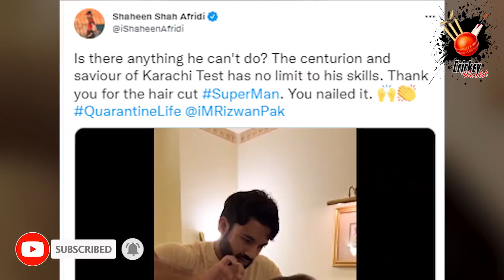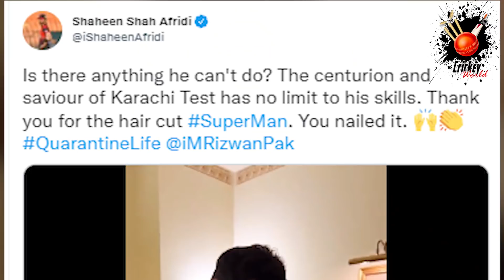Shaheen Afridi & Marnus Labuschagne Hair Cut in Hotel by Players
AustraliaTeamReachedLahore
Australia Cricket Team VVIP Protocol in Lahore
Pak vs Aus Teams Reached
Pakistan vs Australia 3rd Lahore Test Match
Australia cricket security in Lahore
Australian team begins first tour of the South Asian country in nearly quarter of a century amid tight security for their six-week stay.
Australia’s cricket team has flown into Pakistan on their first tour of the country in nearly a quarter of a century – and into a security bubble that will envelop them throughout their six-week stay.

Pakistan have struggled to attract visiting sides since a fatal terror attack on the visiting Sri Lanka team’s bus in 2009.
Australia pulled out of a tour five years earlier after a suicide blast at a Lahore church.

They last played in Pakistan in 1998, winning a three-Test series 1-0 and blanking the hosts in the three one-day internationals.

“They have landed,” a Pakistani security official said while Australia batsman Steve Smith posted a picture on Twitter saying the team had arrived.
Australia will play three Tests, three one-day internationals, and one Twenty20 match before leaving on April 6.

Having been forced to play their home games abroad – mainly in the United Arab Emirates – Pakistan appeared to have reassured international cricket authorities last year, with both New Zealand and England scheduled to tour.

But the Black Caps hastily departed in September just minutes before their first match was due to start, citing security fears. England postponed tours by their men’s and women’s teams soon after.

The decisions incensed Pakistan cricket authorities, who felt they had done everything possible to ensure safety and security.

They say they are again leaving nothing to chance, with nearly 4,000 police and military personnel guarding the team hotel in Islamabad and the cricket stadium in the nearby garrison city of Rawalpindi.

The Australian men's cricket team has landed in Pakistan for the all-format series, scheduled to start from March 4.

According to details, the Aussies reached Islamabad during the wee hours of Sunday morning via a special plane and were escorted to their hotel from the airport under tight security.

After spending a day in isolation, the Kangaroos will be able to train from Monday. Meanwhile, Australia's Test captain Pat Cummins will do an on-arrival virtual presser at 10.00 a.m.

It must be noted that the Australian squad is in Pakistan after a gap of 24 years. The last time they toured the country was back in 1998 under the leadership of Mark Taylor.

three Tests, three ODIs and a T20I from March 4 to April 5. Rawalpindi will host the Test series opener and white-ball leg while Karachi and Lahore will host the second and third Test respectively.

Schedule:

4-8 March – 1st Test, Rawalpindi
12-16 March – 2nd Test, Karachi
21-25 March – 3rd Test, Lahore
29 March – 1st ODI, Rawalpindi
31 March – 2nd ODI, Rawalpindi
2 April – 3rd ODI, Rawalpindi
5 April – one-off T20I, Rawalpindi
6 April - Departure